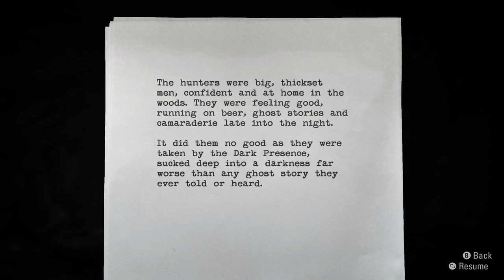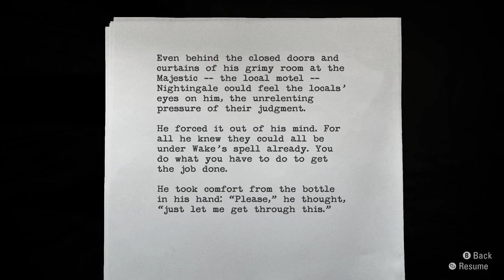Let's Play Alan Wake Again 028 - Beneath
The Kidnapper is expecting Alan, so he must continue towards Mirror Peak. But plans get derailed when we end up going very high and then very low. Now our hero finds himself lost in endless tunnels of stone and moss, with echoes of the lake reaching him even here...